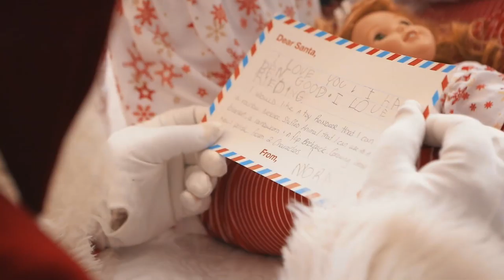Day Three | MamaRazzi's 9 Days of Christmas - Ferocious Content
Have you written your letter to the North Pole? These two sisters made sure they did, and Santa delivered an incredible portrait photo shoot shot by the incredible MamaRazzi Photography.
Video is everywhere and it is an increasingly important part of our everyday lives. Ferocious Content partners with local businesses so that they can get their message out to the community. We create memories that bring friends and family closer together. If you are looking to create captivating and engaging digital content, then you need Ferocious Content.

Ferocious Content
180 Post East
Suite 201